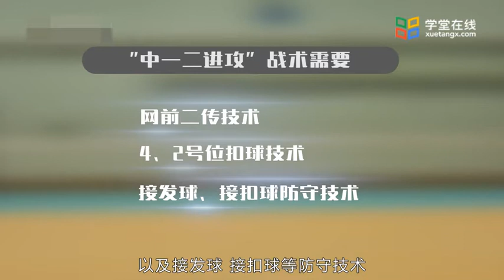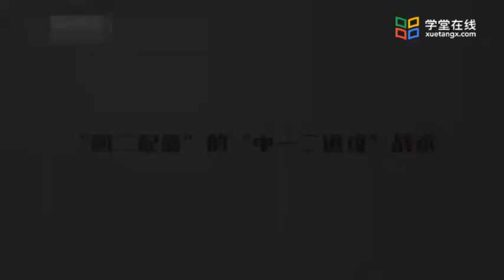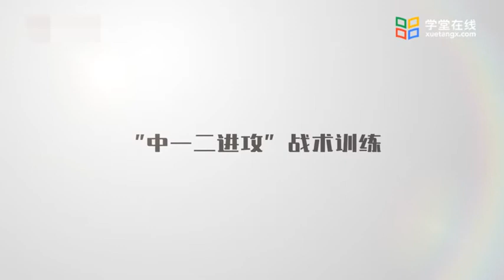排球教学 第三章组织进攻的排球比赛学习 3.4“中一二”进攻战术